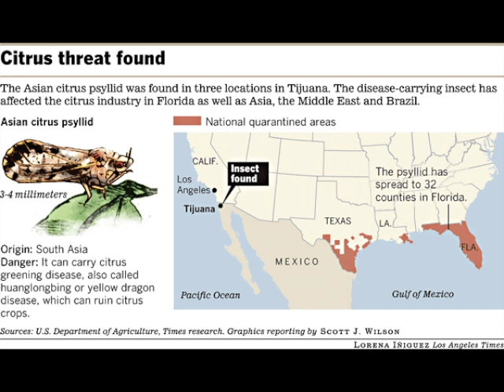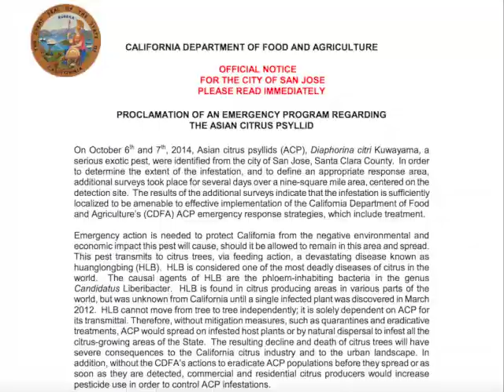Asian Pest Threatens California's Citrus Industry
An Asian insect called the Asian Citrus Psyllid is a dire threat to California's 285,000 acre-citrus industry.